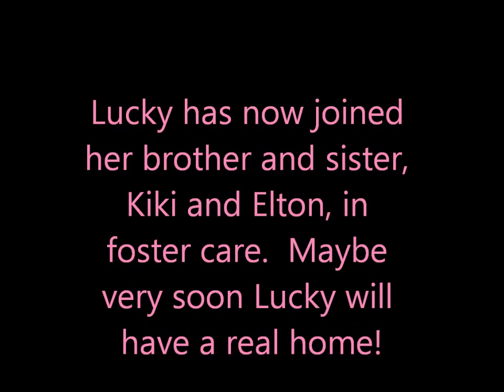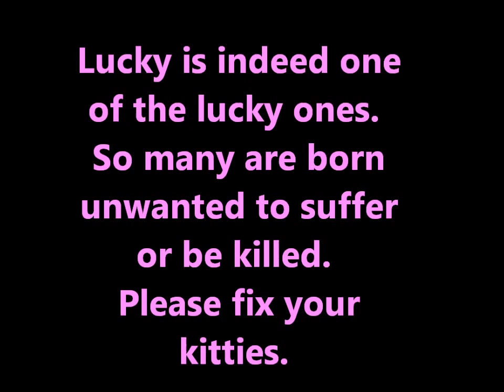Lucky, Sweetest Little Trailer Park Kitten in the World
Lucky is darling and the 13th kitty removed from one trailer in a trailer park overloaded with unfixed cats.  I'm trying to change things there, already have taken 40 cats to be fixed from that trailer park, and gotten over a dozen who were unwanted out of there, into various shelters and rescues.  Lucky is lucky indeed.  Please fix your kitties!